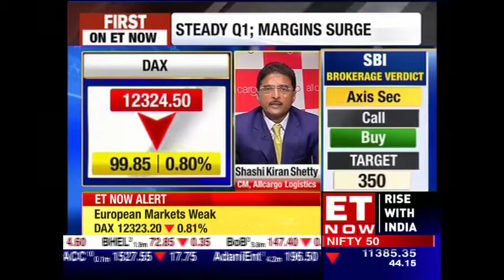Shashi Kiran Shetty Of Allcargo Logistics Talks About Steady Q1